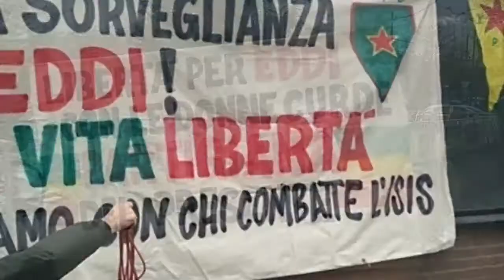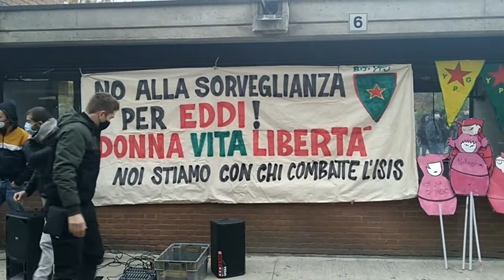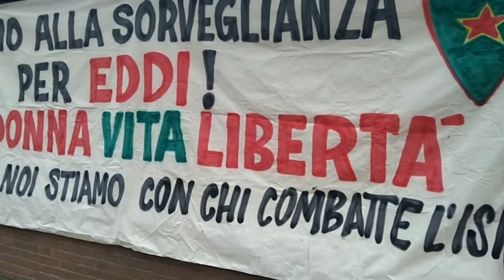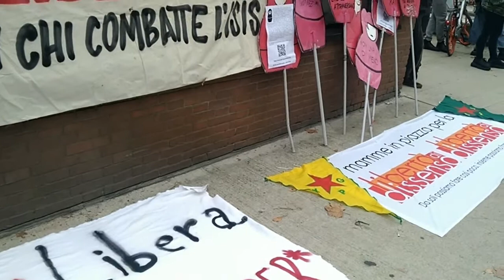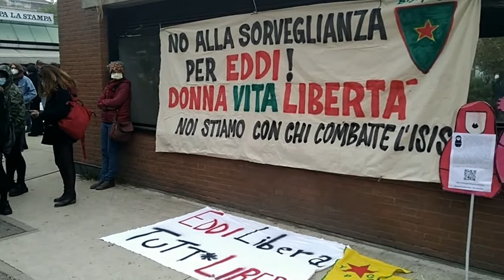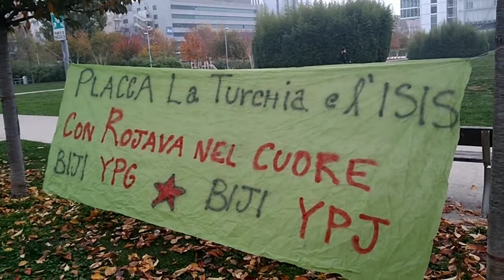Presidio contro la sorveglianza speciale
Presidio per l'appello contro la sorveglianza speciale inflitta a Maria Edgarda Marcucci, ex combattente per il popolo curdo nelle Ypj e attivista per i diritti umani. Davanti al tribunale di Torino il 12 novembre 2020.